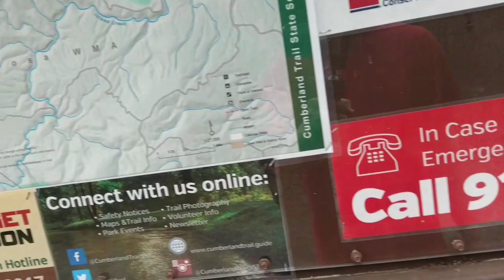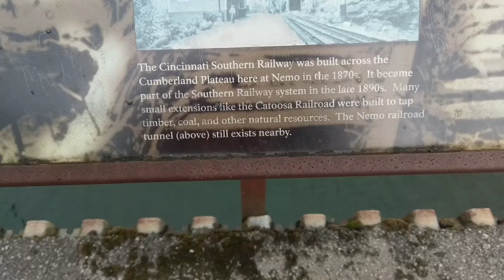UNDER THE TRAIN WE GO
come hang out with me and John is we take a day exploration of Nemo tunnel. and under the train we go